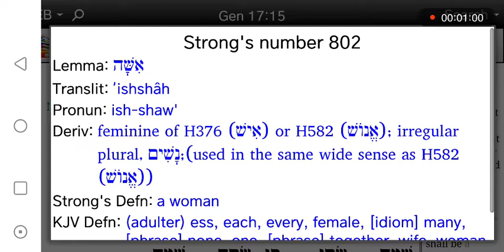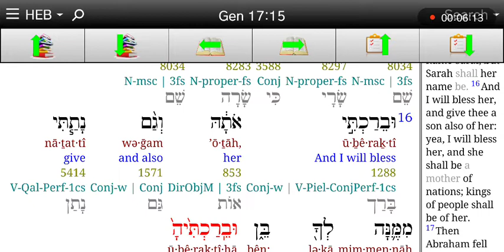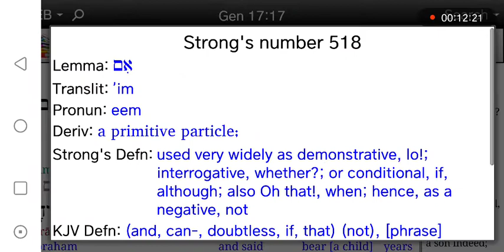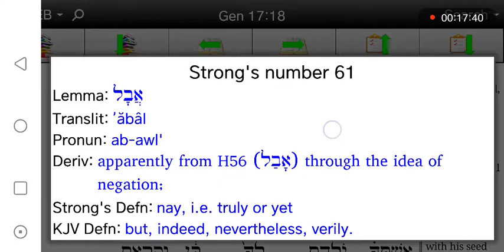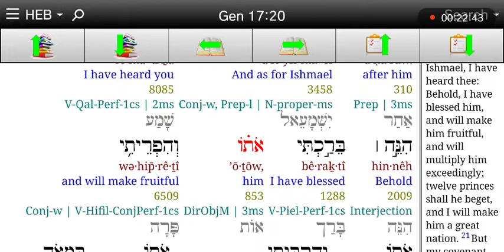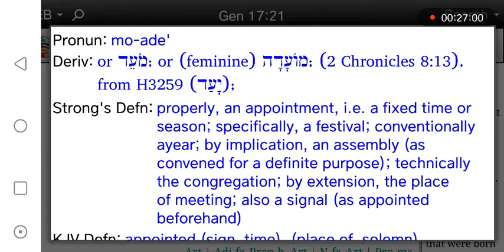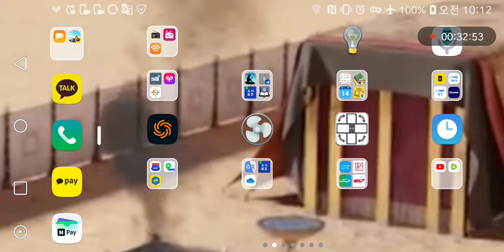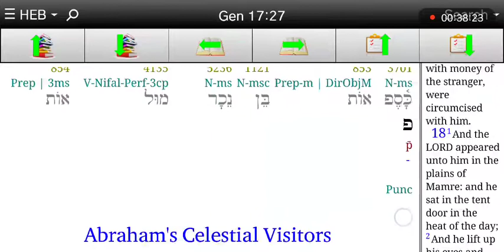히브리어사랑♥창세기17장15-27 사래를 사라로 개명.이삭출생의약속.아들의 이름을 이삭으로, 99세의 언약